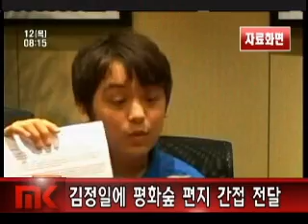계란 살모넬라균 감염 확산..환자 수백명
시카고 한인식품 오이지에서도 발견돼

미네소타를 비롯한 미국 3개주 이상에서 최근 계란을 통한 살모넬라균 감염이 확산하면서 환자가 수백명에 달하는 것으로 나타났습니다. 18일 보건당국 관계자들은 이같이 밝히고 살모넬라균 감염 원인으로 파악되는 계란 3억8천만개를 회수조치했다고 전했습니다. 이는 당초 회수 대상으로 발표된 2억2천800만개에서 크게 늘어난 수치입니다. 현재 미 질병통제예방센터가 주 보건국들과 감염사례를 조사 중이며 아직 이에 따른 사망자가 보고되지 않았습니다. 한편 이와는 별도로 시카고 북부 교외지역인 일리노이주 나일스에 있는 '아씨마켓'서 판매된 오이지를 먹은 6명이 살모넬라균에 감염돼 이 중 5명이 병원 치료를 받았다고 시카고 NBC방송등이 전했습니다. 보건당국은 "해당 제품에서 감염을 일으킬만한 살모넬라균이 검출됐다"고 발표했습니다.